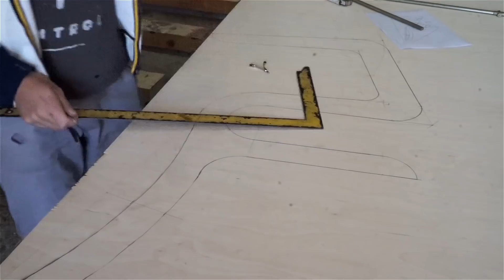Making a plywood chair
I started by drawing a design in auto cad and and printing the plans. I drew the plan on 18 mm birch plywood and cut out the first piece. After sanding the edges, I traced the outline of first piece three more times. All pieces are routed to same dimension as the original piece. I used ordinary acetate d3 glue to glue two and two pieces together.   For back rest and seat, I used 160 cm x 50 x 18 cm plywood piece which was routed alternately one side then the other.  This way you can curve the board in very small radiuses. 20 mm groove is routed using flat end milling bit along the  seat and the back rest. Routed plywood board is then glued along the groove in between two side pieces.

Hey guys! I created an instagram account and facebook page where I'l be uploading pics of projects I'm currently working on! I'l be also posting pics of past projects and some I don't film for youtube. So I'd appreciate if you pushed that follow button on instagram and facebook! :D